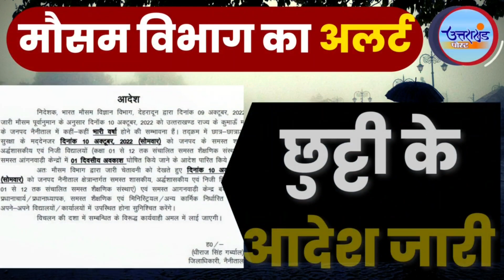उत्तराखंड में मौसम विभाग के अलर्ट के बाद इस जिले में छुट्टी के आदेश जारी | Uttarakhand Weather Alert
उत्तराखंड में मौसम विभाग के अलर्ट के बाद इस जिले में छुट्टी के आदेश जारी | Uttarakhand Weather Alert | Rain Alert